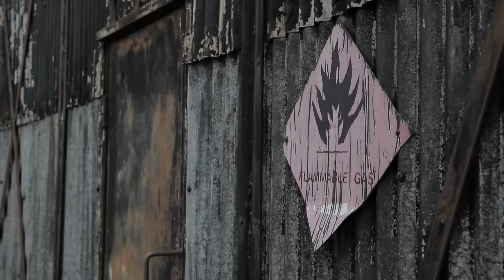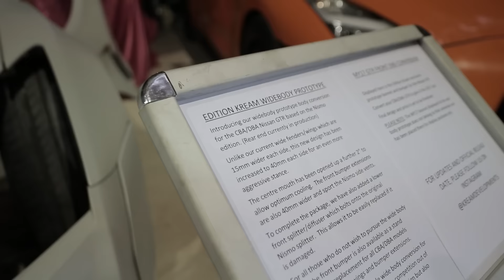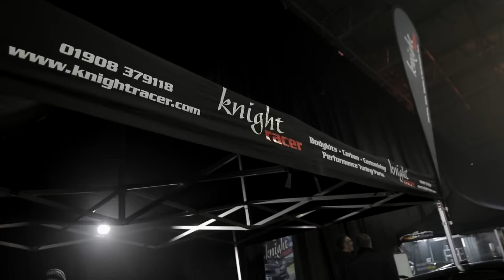Kream Developments:All access Episode 17 - Battalion30Five GTR Xmas Event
Check out Kream Developments at the Battalion20Five xmas event (Dec 2016). Featuring some of the UK's finest GTR's.

Featuring the Kream brothers(Kash & Shabs Ahmad), Charlie and the rest of the team.

Video production by Declan Dawkins. Part of the Kream Developments Media team.